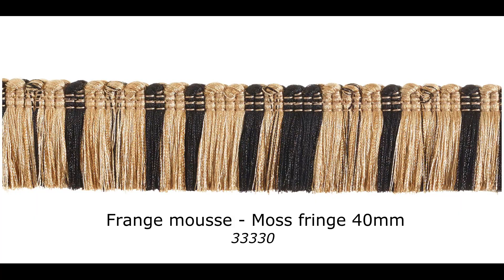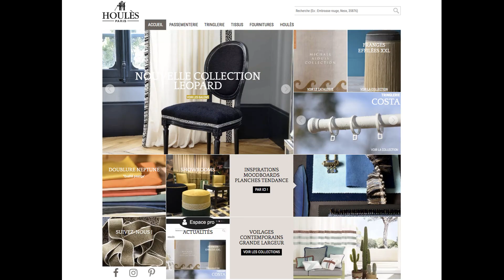Our LEOPARD by BAMBI SLOAN trimmings collection presentation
A unique collection of 6 items and 7 colors, developed in collaboration with the decorator Bambi Sloan.